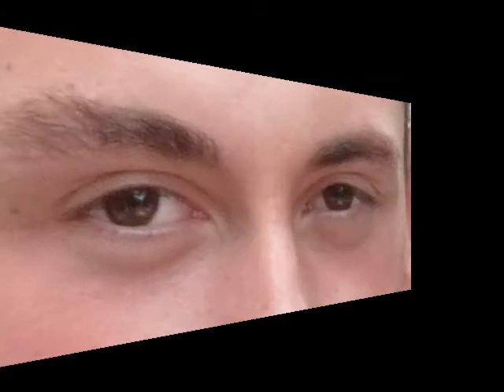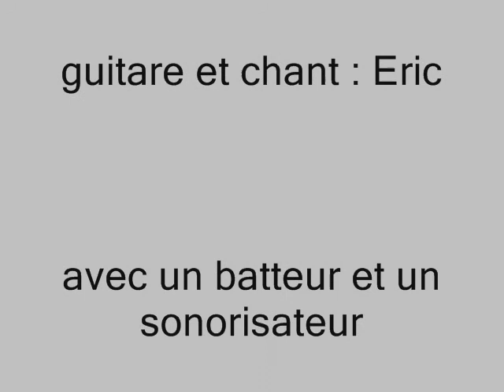Mes chers tits yeux noirs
par Ti bayou en 2001.